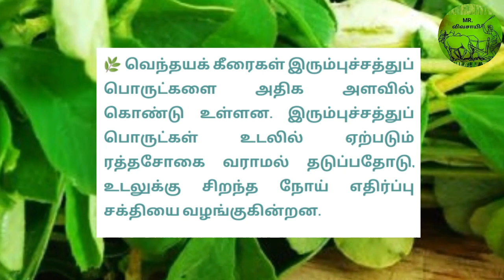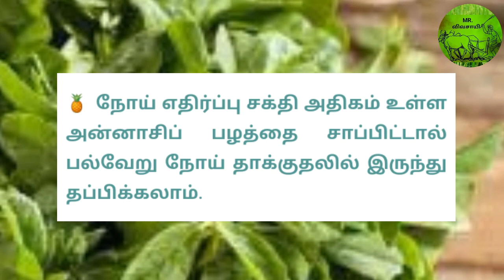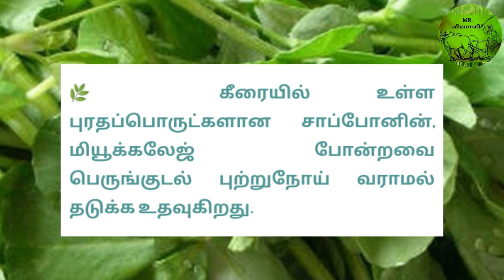வெந்தயக்கீரையின் மருத்துவ குணங்கள் | MR.VIVASAYEE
வெந்தயக்கீரையின் மருத்துவ குணங்கள்

கீரையில் உள்ள புரதப் பொருட்களான சாப்போனின், மியூக்கலேஜ் போன்றவை பெருங்குடல் புற்றுநோய் வராமல் தடுக்க உதவுகிறது. வெந்தயக் கீரையில் ஏ வைட்டமின் சக்தியும், சுண்ணாம்புச் சத்தும் இருப்பதால் இதை சாப்பிடும் போது மாரடைப்பு, கண் பார்வை குறைபாடு, வாதம், சொறி சிரங்கு, இரத்த சோகை ஆகியவை குணமடையும்.